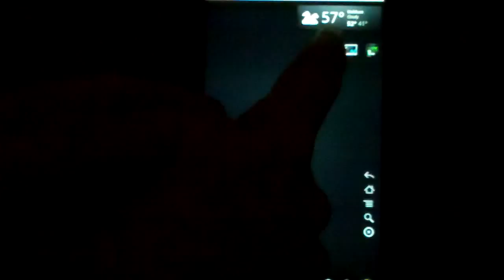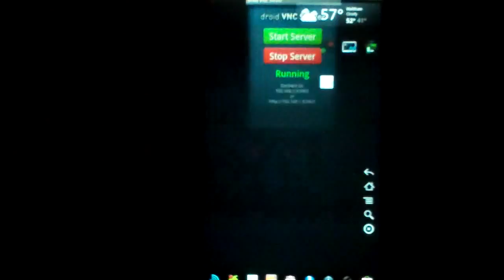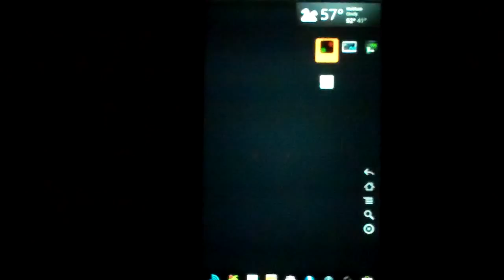Troubleshooting Nook Color Phantom Clicks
I just spent several hours dealing with a touchscreen run amok... I found some useful techniques/tools to help deal with it. Putting this links on home screen for the next time it happens...
MultiTouch Test shows what's going on with the touchscreen. You'll see the "phantom" touch in red.
Recalibrate_the_NookColor_touch_screen has useful tips on how to recalibrate. I was seeing "sr_recalibrate: 2:2 exited with voltages 0x22 0x23" messages while plugged in! I think this was the root cause of my troubles.
QuickSSHd - $1.49. Useful for heavy lifting.
Droid VNC Server ... use the keyboard: arrows, Enter, Esc to drive the screen. It's very fast this way.
In the end, I find that my touchscreen goes wonky when plugged in... but for now it seems fine otherwise. At least I'll know what to do next time.